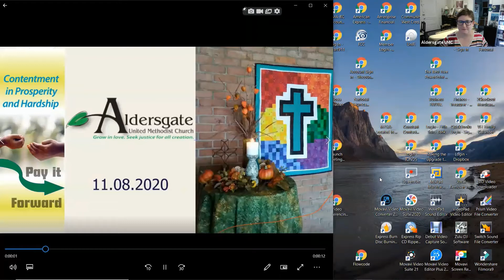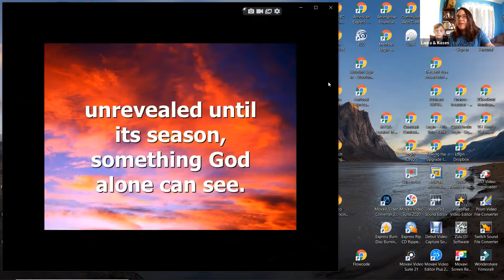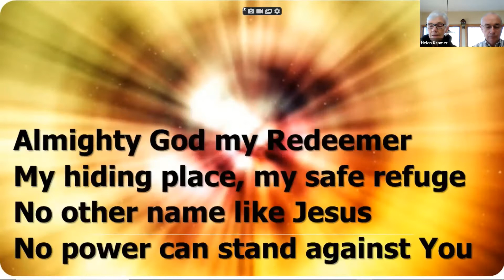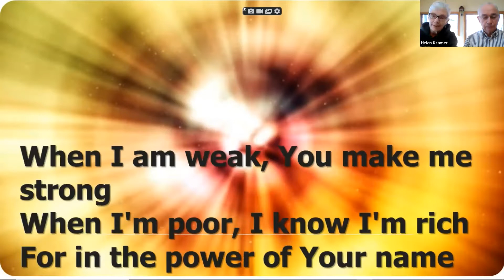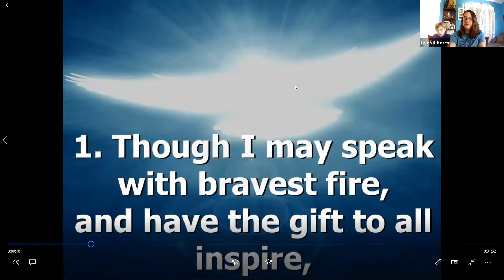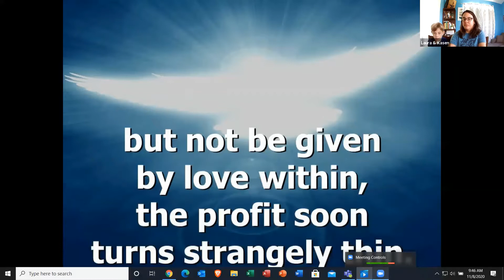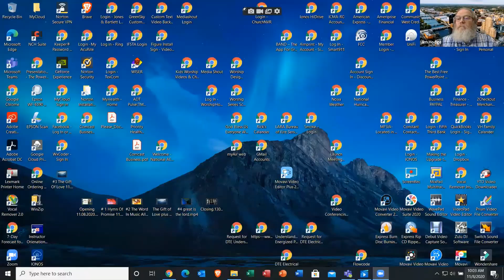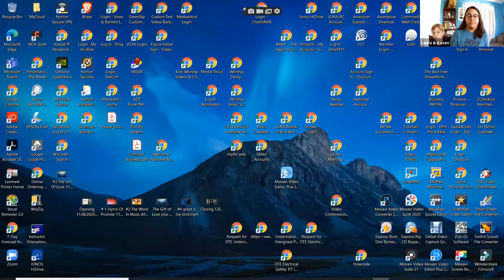Aldersgate UMC Worship Nov 8, 2020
Worship at Aldersgate UMC 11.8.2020